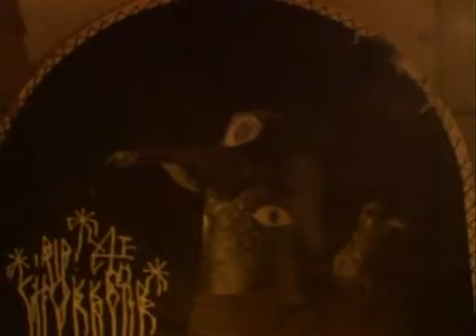R.I.P. CHOKKO PREMIER (1 year later)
Left earth a year ago
he never really left us tho
always will be remembered
and in our heart will grow

Special thanks to COLLECTIF SIN~
and Father Woody Van Tasel :

©The Fourth Dimension - 2013